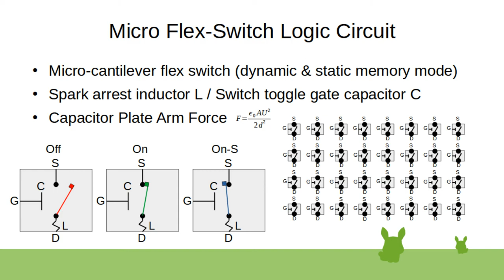Micro Flex-Switch Logic Circuit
arm micro oscillator, also photon momentum flex cantilever mirror gate transistors, fully photonic transistors